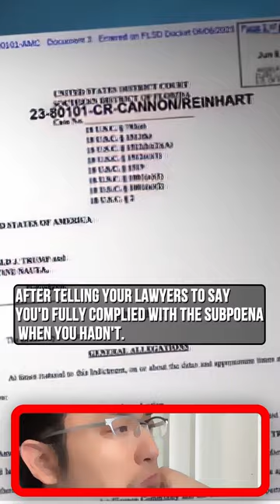Donald Trump, On Documents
Donald Trump,
On Documents;
"Everything was declassified, because I had the right to declassify."